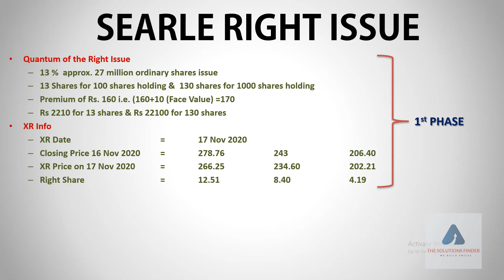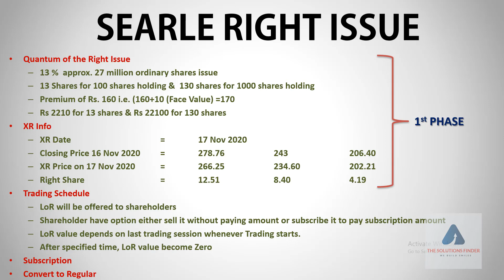PSX: SEARL Right Issue | Latest Update ||Nov || stock exchange pakistan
Watch FFBL Right Issue  Latest Update  13 Nov 2020

dividend stocks pakistan
dividend dates
dividend book closure dates
dividend announcements psx
dividend history psx
dividend of engro
dividend stocks psx
dividend tax pakistan
dividend tax psx
dividend upcoming
psx dividend payout
psx dividend payout date
psx dividend payout ratio
dividend stocks in pakistan
what are dividends stocks pakistan
list of dividend stocks pakistan stock market
latest dividend shares pakistan stock market
best dividend stocks in pakistan 2020
best dividend yield stocks in pakistan 2020
dividend stocks 2020
PSX Announcements
KSE Announcements
dividend
bonus
dividend yield
dividend stocks
dividend meaning
interim dividend
bonus meaning
dividend per share
cash dividend
dividend payments
dividend meaning in urdu
top dividend paying companies in pakistan 2019